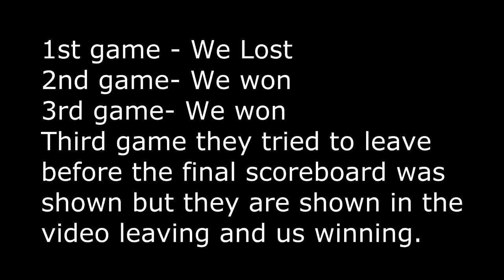vs DuesH N Team